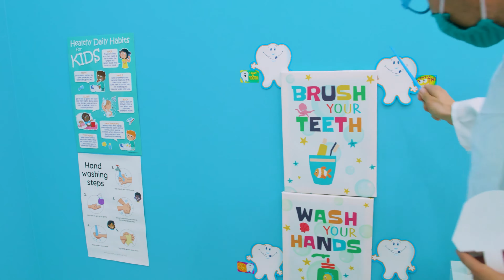Visita al dentista y Niños tienen que lavarse | Maya y Mary | Canciones Infantiles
El dentista nos ayuda a curar nuestros dientes.
¡Video sobre lo importante que es seguir la higiene!